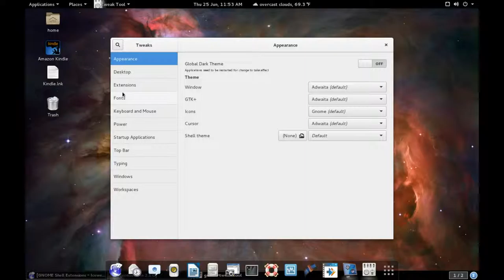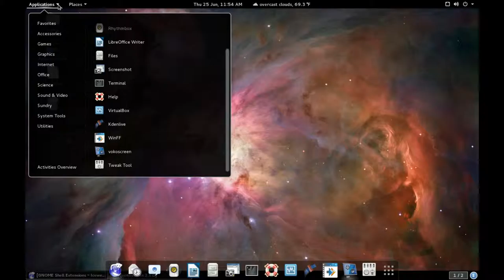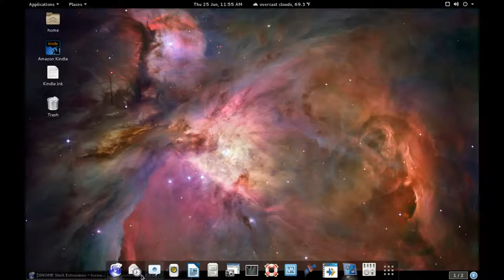gnome desktop envionment extensions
Before I get tto the actual description, I think I'd like to yet again exclaim that we who use Linux should be more honest about the difficulties doing so. Too many Linux advocates paint a picture of pie in the sky and free lunch, but it isn't always that way. The software, especially multi-media, will give you problems often enough - as demonstrated by this video's AV quality. But, if one chooses to use Linux within the Gnome desktop environment, the extensions are quite helpful to have.